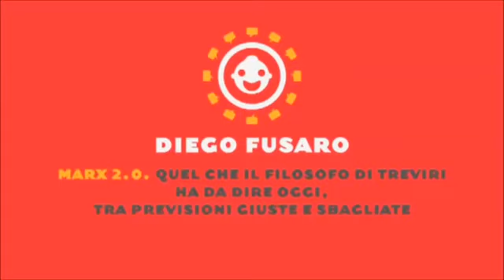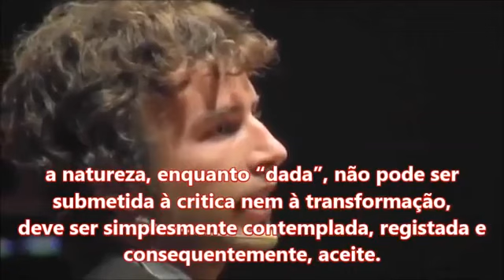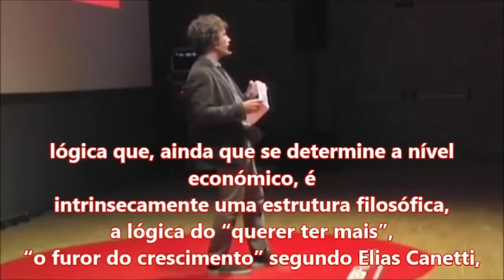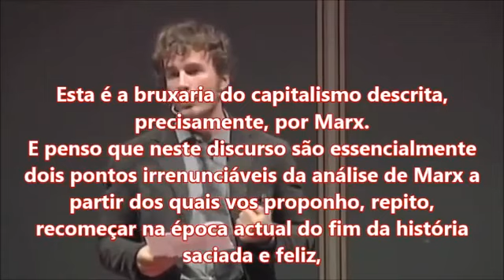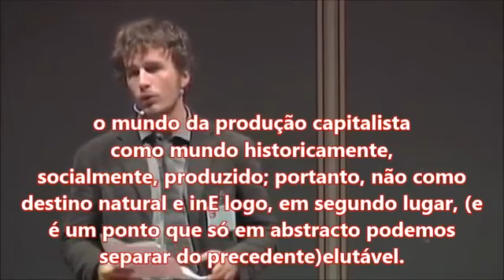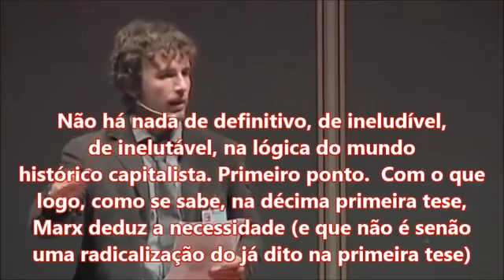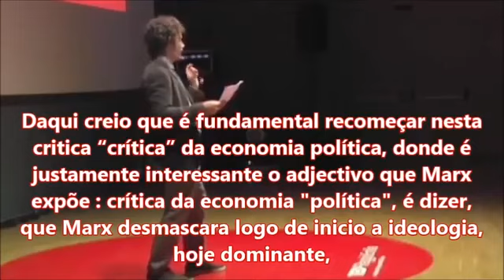Diego Fusaro: Karl Marx, o espectro que retorna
2012. Diego Fusaro: Karl Marx, o espectro que retorna.